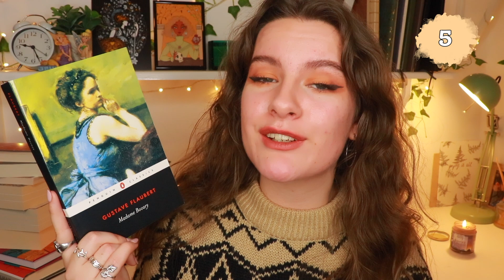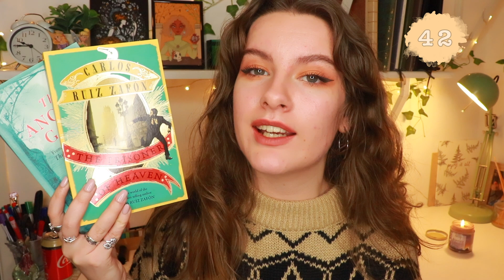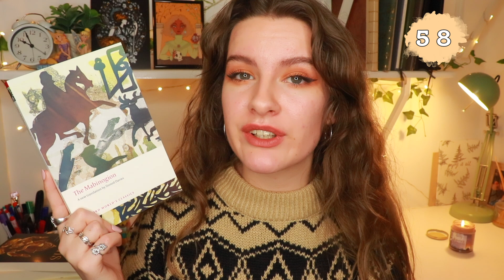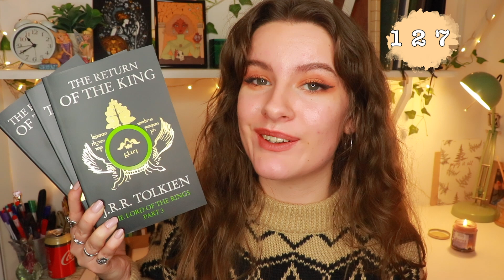MY ENTIRE OWNED TBR (2020) // All The Unread Books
Hi Guys! Yep, you read that right...I'm going through my entire owned TBR, as of January 7th 2020. Let me know which books to prioritise!

MY LINKS:

AMAZON WISHLIST